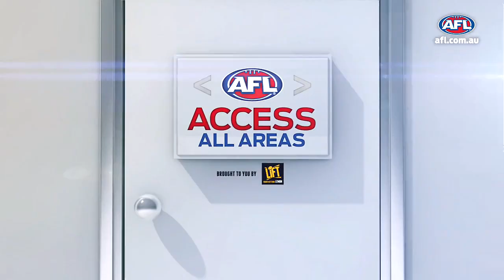Access All Areas - Round 17, 2017